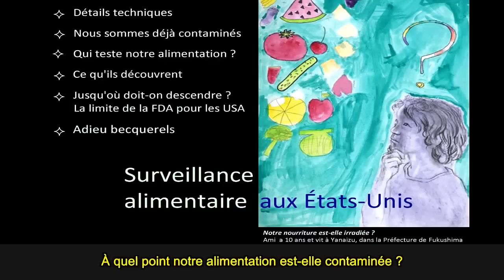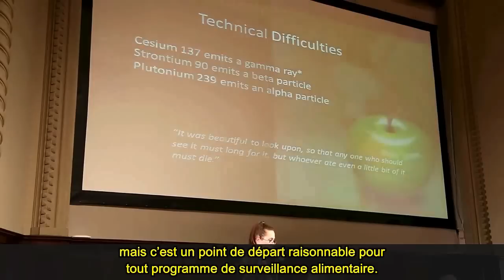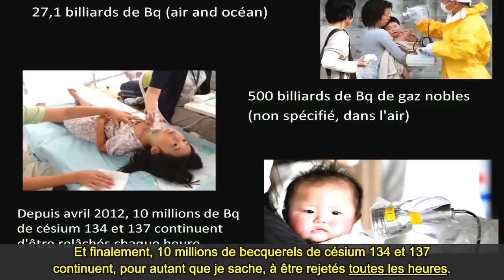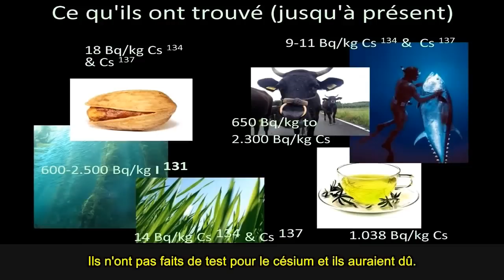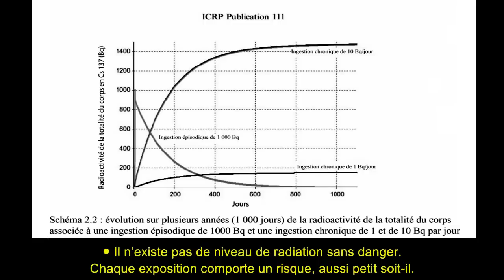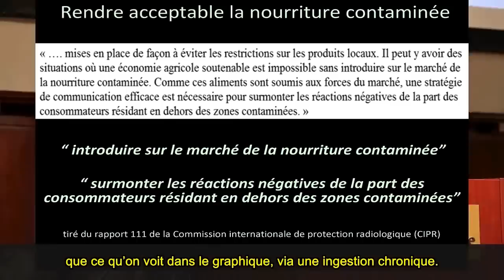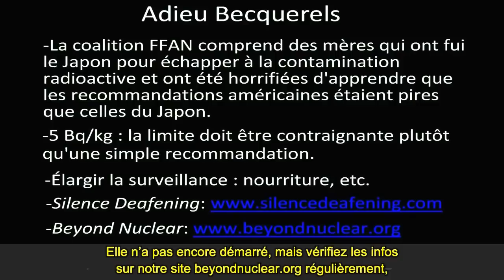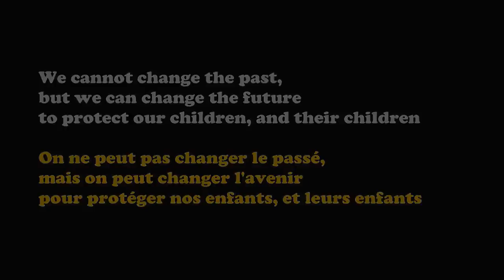Fukushima & US Food Monitoring ⚛ C. Folkers 3/12/13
Cindy Folkers, radiation specialist and health within the group Beyond Nuclear (Beyond Nuclear) founded by Dr. Helen Caldicott, discusses briefly the situation of food monitoring in the United States, after the nuclear disaster Fukushima. West Coast undergoes indeed fallout issued by the Central sinking, and is somehow fueled by the "highway of contamination" what the Kuroshio ocean current, flowing between Japan and the USA. Be addressed radiation protection standards for the public in the United States and elsewhere, the state of the monitoring of different sources of global radioactive contamination or after Fukushima, the different actors of the monitoring and results, policy authorities and the necessary modification of radiation protection standards in the USA.

VITAL LINKS:
Strong Children Japan
NCRP Report No. 154, Cesium-137 in the Environment: Radioecology and Approaches to Assessment and Management
The Estimated Amount of Radioactive Materials Released into the Air and the Ocean Caused by Fukushima Daiichi Nuclear Power Station Accident Due to the Tohoku-Chihou-Taiheiyou-Oki Earthquake (As of May 2012)
Before Fukushima: 100 Bq/kg of cesium is nuclear waste — After: 100 Bq/kg of cesium is safe to eat
The International Commission on Radiological Protection (ICRP) in cooperation

"The Medical and Ecological Consequences of the Fukushima Nuclear Accident" (Conséquences médicales & environnementales de l'accident nucléaire de Fukushima) organisé par la fondation Helen Caldicott les 11 & 12 Mars 2013 à New York.

proofreading Cindy Folkers and kna60
Cindy Folkers thank you for the links provided
Editing and subtitle by kna60

PS: this is a double upload because I had trouble with my original upload.